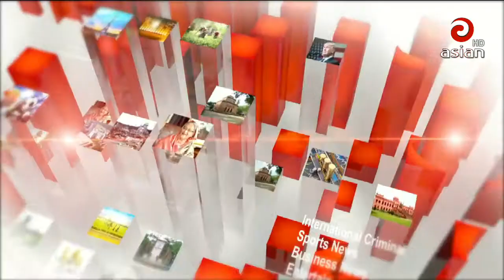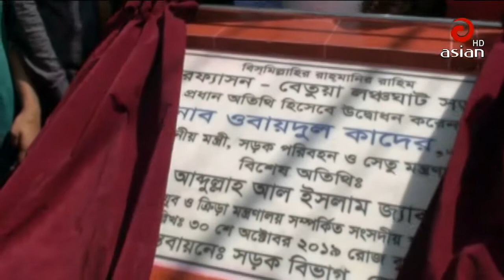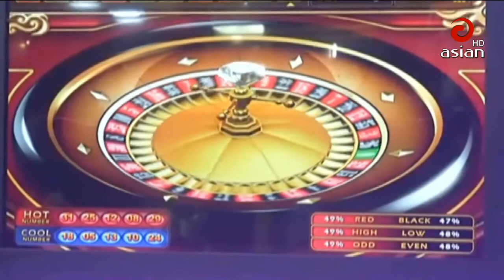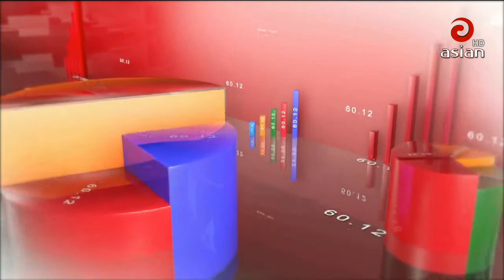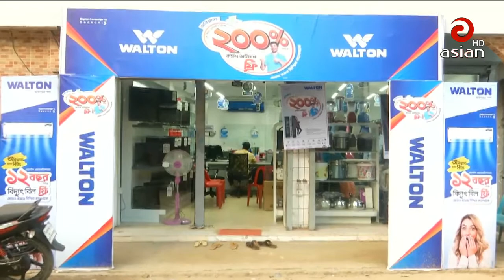Asian TV Prime News 9:30 PM | 30 Oct 2019 | Asian TV Bangla News